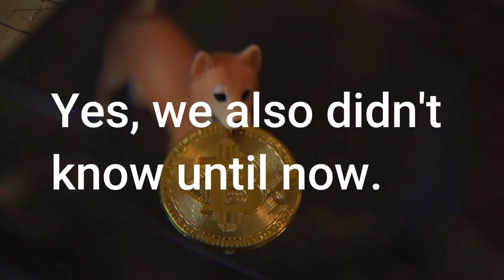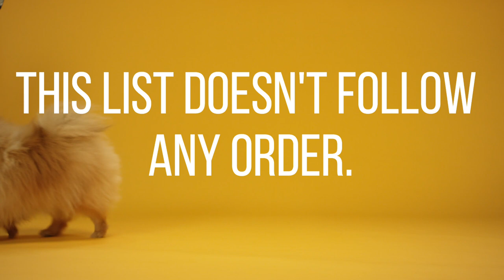ஒரு நாய் ரூ. 25லட்சம் | Most Expensive Dogs in the world | Costly Dogs | dogs price list in tamil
This is the list of most expensive dogs in the world.

10. Afghan Hound

The Afghan Hound comes from the mountains of Afghanistan and is widely regarded as one of the most beautiful dogs with their flowing coats and curly tails. They even require daily hair brushing because their long silky coats become tangled very easily,

9. Pharaoh Hound

Meaning “rabbit dog” in Maltese, the Pharaoh Hound is generally used for hunting rabbits in the Maltese Islands. These dogs are highly intelligent as well as athletic and tend to range from 45-55 pounds.

8. Dogo Argentino

Originally developed for big game hunting, due to its muscular stature, Dogo Argentinos are one of the most expensive dogs in the world. Their muscular body allows the doggo to hunt wild hogs in South America and Asia mainly.

7. Canadian Eskimo Dog

The Canadian Eskimo dog is one of the rarest breeds in the world and is currently facing extinction with less than 300 dogs remaining in 2018.  They were brought to North America from Siberia more than 1,000 years ago and had been decreasing recently since the 1960s.

6. Rottweiler

This one might surprise some people because Rottweilers are a generally more common breed than all the other puppers on this list. While they’re not crazy expensive to buy, normally $1,500 initially, they rack up money in vet bills due to health issues.

5. Azawakh

As one of the newest breeds in 2019, the Azawakh is also one of the most expensive. Hailing from West Africa, they were mainly used as hunting dogs and are distinct relatives to Middle Eastern and South Indian hounds.

4. Tibetan Mastiff

This massive doggo made its way to American from Tibet where it protected sheep from predators like wolves, leopards, and bears. The mastiff can reach more than 150 pounds, for grown males, and fends off some of the fiercest animals.

3. Chow Chow

The Chow Chow originates from northern China and is one of the oldest and rarest breeds in the world. The dog itself is expensive to buy, but the costs to own a Chow Chow don’t stop there. You’ll rack up the bills for food, treats, vet bills, grooming, and health issues, which can total around $11,000 for their life.

2. Löwchen

Also known as the “little lion dog,”-the Löwchen has been popular among Europeans for more than 500 years, as it originated in France. It was once the rarest dog in the globe in 1973 when only 65 were left in the world; currently there are only 300 remaining dogs registered each year worldwide.

1. Samoyed

Coming in at the 1 overall spot for the most expensive dog in the world is the Samoyed originating from Siberia. The rare breed is known for its kind, loving, and eager to please attitude along with their smiling faces.

The world’s most expensive dog has a strong sense to run away and roam for miles on end, so always make sure they’re on a leash. They’re also brilliant, social, and mischievous dogs that always demand attention, making them perfect for families and children.

Share this to your friends and family member who are planning to get a puppy!

If we missed out anything or you want us to tell about any other topic related to dogs, please drop a comment and let us know. We would love to hear from you.

If you want your dog videos published on this channel, please send the videos to the below address:

Credits:
Images and videos: Pexels.com